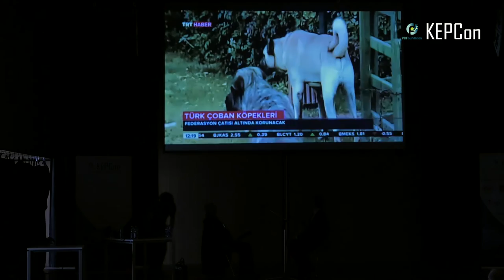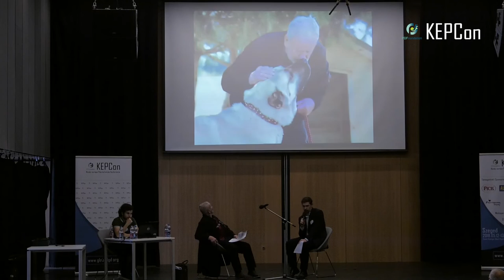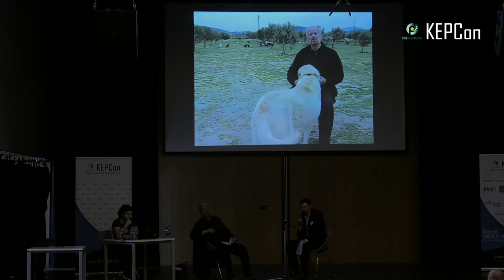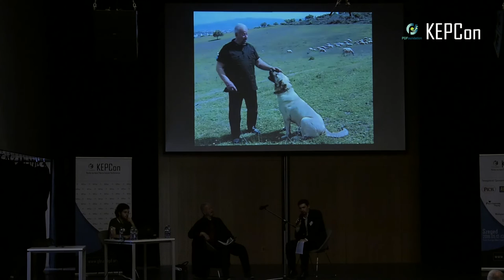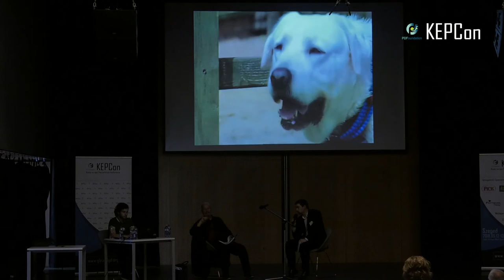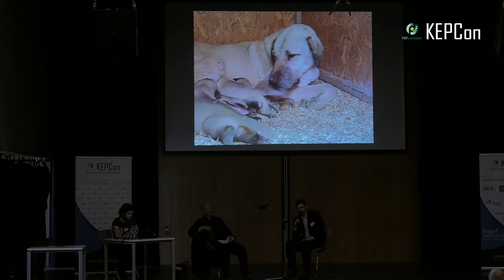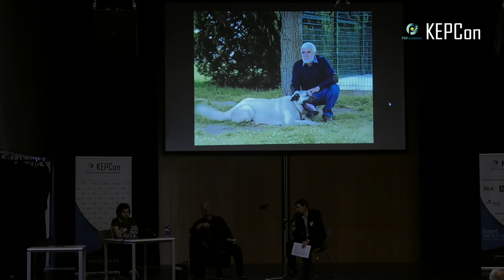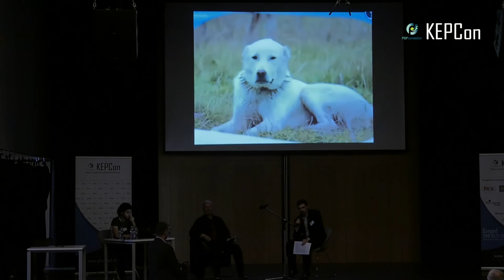I. KEPCon 2018 - Dogan Kartay előadása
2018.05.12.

Előadó / Speaker: Dogan Kartay

Cím / Title:
A török pásztorkutya IRKLARININ
"történelemi és földrajzi" eredete. a) török pásztorkutya Blackie (Coil) b) török pásztorkutya Abiodun
(a biológia tudománya szerint azonos a magyar „kuvasz”-szal) c) Összefoglaló információk a Coil és Abigail Irklarının fajtákból leszármaztatott fajtákról a mai Európában". / TURKISH SHEPHERD DOG
IRKLARININ the ORIGIN of the history and geography. a) Turkish Shepherd Dog Blackie (Coil) b) Turkish Shepherd Dog Abiodun (Hungary national dog ‘’ Kuvasz, ‘’ according to the
science of biology with the same race) c) ‘’ Today in Europe coil and Abigail Irklarının derivatives
races ‘’ as summary information.